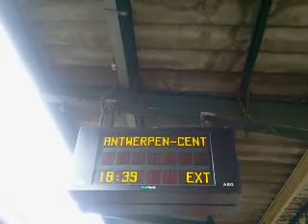EXT 18318 naar Antwerpen-Centraal en IC-A 517 naar Eupen in Gent-Sint-Pieters.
Ten eerste de EXTRA trein naar Antwerpen-Centraal met 2xMS08-(Desiro Main Line)-treinstellen van 08041 en 08520. Deze trein vertrok op spoor 1 om 18:39. En dan zag u ook lichtjes de Intercity-A 517 met een stam van 11xI11-rijtuigen en 1xI10-rijtuig als tussenrijtuig met HLE 1896 (Siemens) naar Eupen vertrekken op spoor 9 om 18:24 met een vertraging van 15 minuten. Dus om 18:39. Deze video had ik genomen op
dinsdag 30 juli 2013 (30/07/2013) in Gent-Sint-Pieters.

Veel kijkplezier!